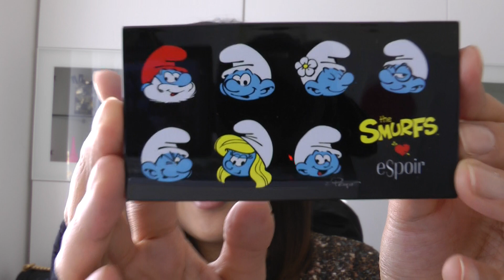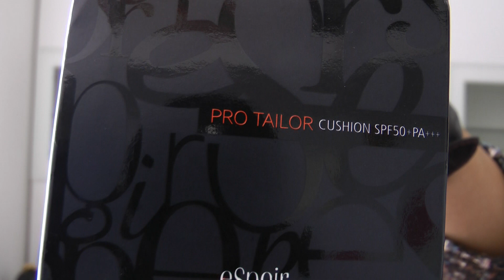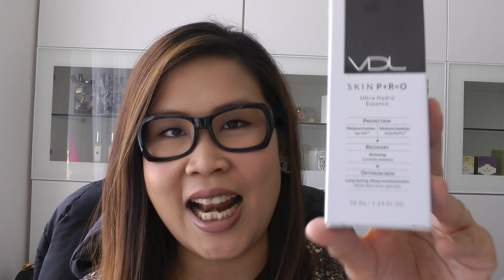♥黑咪遊韓國♥ 敗家 | Espoir + Vidi Vici + VDL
Product Featured (as I said if there are prices on the boxes, I would type it for your reference, if not, then I can't since I don't read Korean):-

Espoir Grinding Finish Powder Tone Correct SPF32 PA+++
Espoir Face Prime Silk Finish Powder
Espoir Face Prime Makeup Booster Long Stay SPF20 PA++
Espoir Blending Foundation
Espoir Moisture Firming BB Cream SPF33 PA++
Espoir Nude Liquid Powder SPF34 PA++
Espoir Pro Tailor Cushion SPF50+ PA+++
Espoir Face Slip Hydrating Liquid Foundation SPF20 PA+
Espoir Pro Tailor Liquid Foundation SPF25 PA++
Espoir Liquid Highlighter
Espoir Secret Cover Liquid Concealer SPF15
Espoir The Smurfs Eyeshadow Trio Color: La La La Smurfs
Espoir Pro Intense Cleansing Balm
Espoir Fabulous Blush Color: Funky
Espoir Eyeshadow Color: Orange Blossom, Creamful and Cream Latte (Gift: Color: Daring Warning)
Espoir Dark Circle Concealer Duo Color: 101 Ivory
Espoir Lip Stain Flash Glow Color: RD201 Be Mine
Espoir Lipstick Color: BR901G Sunset
Espoir Lip Base
Espoir Color Painting Waterproof Eye Pencil Color: Chocochunk, Nude Glow & Flushed
Espoir Face Brush
Espoir Brush (looks like a toothbrush)

Vidi Vici Perfect Face Glow Foundation SPF30 PA++
Vidi Vici Small Face Case No. 01 All That Face US82
Vidi Vici Perfect Face Glow Primer
Vidi Vici Makeup Styler No. 01 Gorgeous
Vidi Vici Perfect Stay Lipstick Color: PK421 Pink Pheony
Vidi Vici Draw & Fix Eyeshadow Color: 10 Naked and 02 Charcoal Brown

VDL Skin P+R=O Ultra Hydro Essence
VDL MULE Face Correcting Palette
VDL Lumilayer Primer
VDL Foundation Brush
VDL Define Circle Mascara
VDL Festival Lipstick Color: Love Mark & Ashton
VDL Tint Bar Triple Shot Color: 101, 501, 502 & 601

♥ HydroPeptide Solar Defense HK$360
Available at 黑咪Hakme Beauty店

♥ Laura Mercier Smooth Finish Flawless - Color: Buff

♥ NARS Radiant Creamy Concealer - Color: Ginger

♥ Sigma F80 Flat Kabuki Brush HK$192

♥ Sigma F30 Large Powder Brush (comes in the Sigma Travel Kit - Mr Bunny HK$688)

♥ Sigma F40 Large Angled Contour Brush (comes in the Sigma Travel Kit - Mr Bunny HK$688)

♥ theBalm California Face Palette HK$150

♥ ELF Small Angled Brush [Discontinued]

♥ Sigma E40 & E55 Eye Shading Brush (comes in the Sigma Travel Kit - Mr Bunny HK$688)

♥ Laura Mercier Longwear Creme Eye Pencil - Color: Espresso

♥ Sigma E65 Small Angle Brush (comes in the Sigma Travel Kit - Mr Bunny HK$688)

♥ Koji Eyelash Curler
Available at Sasa

♥ Lancome Grandiose Mascara HK$295

♥ MAC Lipstick - Color: Marque

♥ Top from Korea

♥ Watch from Daniel Wellington (Classic York Lady)